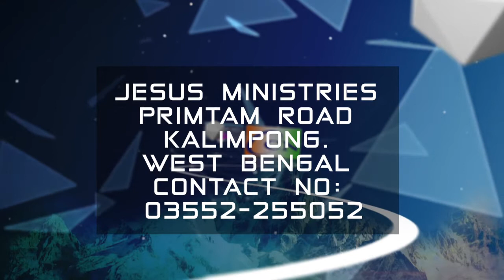Angel TV in Nepal and Darjeeling